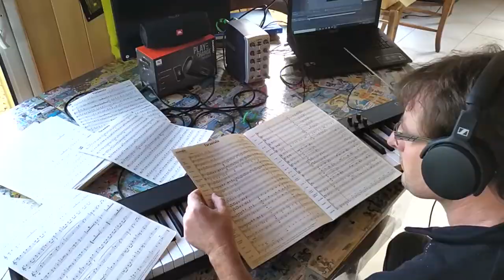TARANTULA COMPLET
Seconde vidéo des deux harmonies confinées de Trélissac et St Germain du Salembre